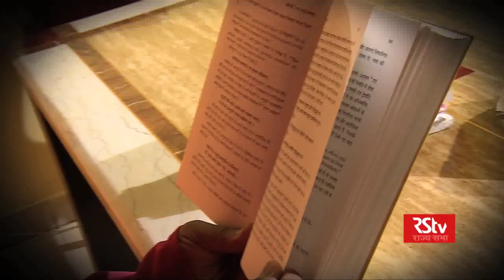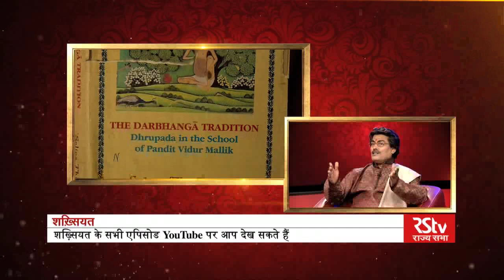Shakhsiyat with Prem Kumar Mallick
In conversation with noted Dhrupad vocalist, Pandit Prem Kumar Mallick.
Anchor: Samina